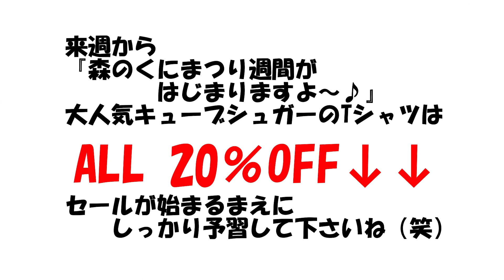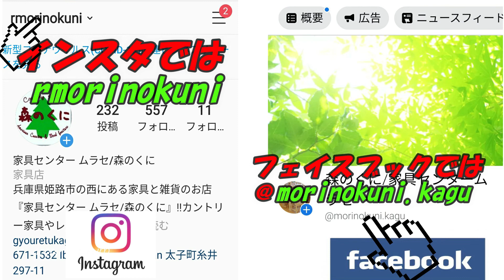森のくにまつり週間 6月20日よりスタート！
・森のくに『オンラインビデオ通話友達』募集中！
お友達になっていただいた方にはステキなプレゼント進呈中！

・手作り布マスクの最新情報は森のくにLINEタイムラインからご覧いただけます。↓↓↓